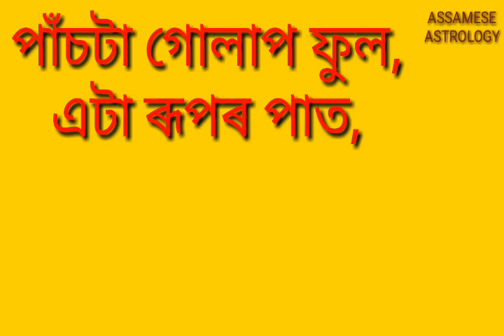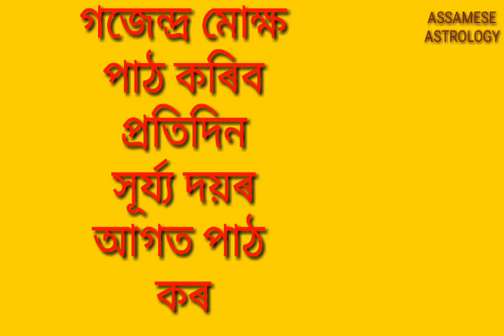How to relief from debt? By Assamese Astrology.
ঋণৰ পৰা মুক্তি পোৱাৰ পাঁচটা সহজ উপায় ভিডিও টোত দিয়া হৈছে ।
Assamese Astrology.